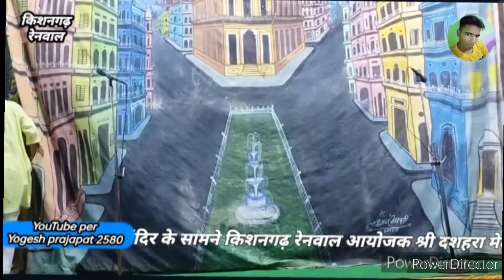part,6किशनगढ़ रेनवाल में विशाल रामलीला महोत्सव दशहरा मेला प्रबंध कमेटी किशनगढ़ रेनवाल